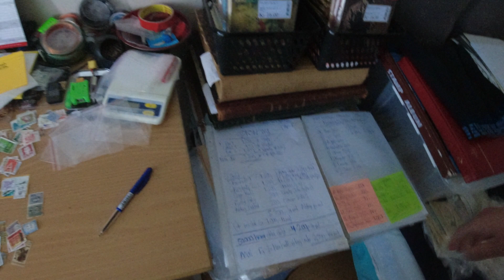MongoTV_12354 - Del 2 - TAK FOR DENNE UGE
DEL 2 - God SØNDAG aften, og kom godt igennem søndag nat også. Så gik der en uge til :-) Min uge har sådan set, været OK, men ikke en "god uge". Men det behøver det heller ikke at være, men bare til at holde ud. Jeg har ikke manglet noget Og imorgen mandag, der betaler jeg min husleje, regninger, og afdrag online lån. Så tager jeg den derfor igen. Jeg er ved at forsøge på, at komme igang igen, med min egen diæt, som er, at ikke spise så meget mad, i mange månder og halve år. Så går min vægt jo ned langsomt, med tiden. Men stiger meget hurtigt igen også. Mit liv er nok lidt kedeligt nu, men jeg er også en ældre enlig mand, på en lav førtidspension med en stor gæld, og jeg drikker ikke alkohol lige nu. Det tør jeg ikke, ikke med det liv jeg har nu,m og en ødelagt økonomi. Det må vente til engang i fremtiden måske.